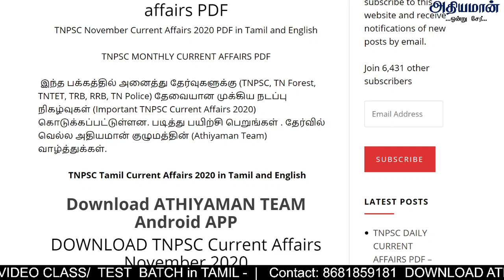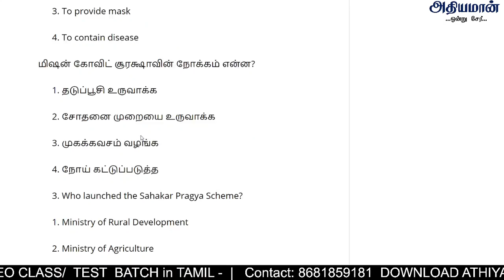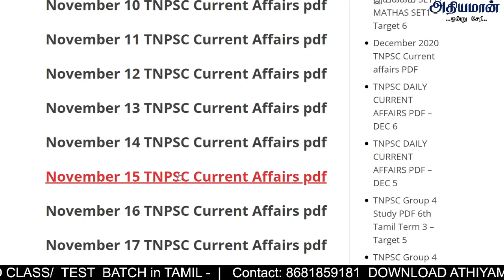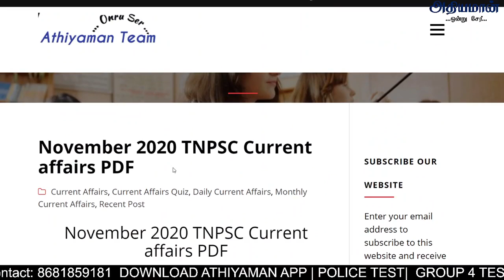TNPSC Group 4 Current Affairs November 2020 | Athiyaman Team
November 2020 TNPSC Current affairs PDF

Thanks,
Athiyaman Team.